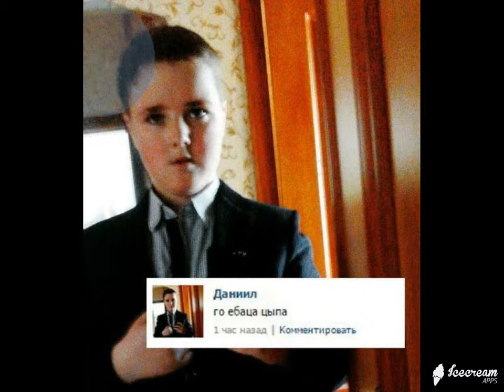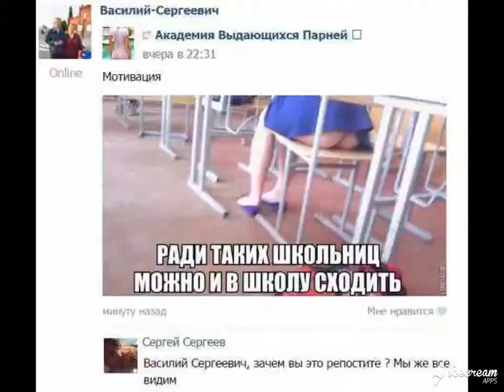ИнтересненькоО и Смешно ! Выпуск № 5 Супер нарезка демотиваторов на все вкусы !